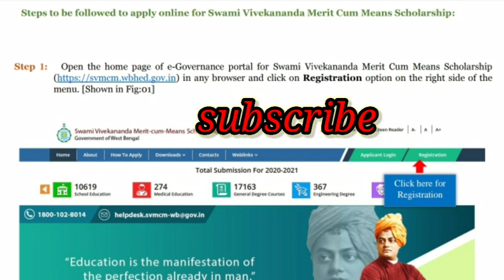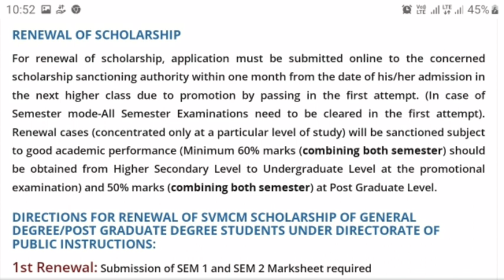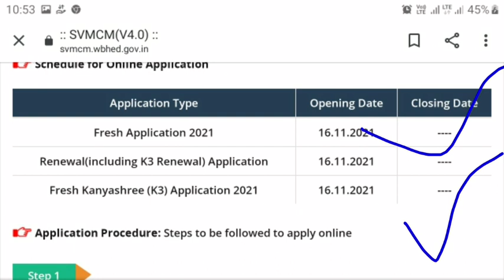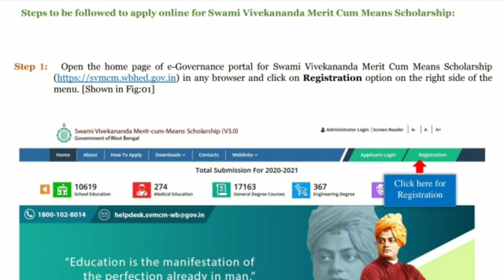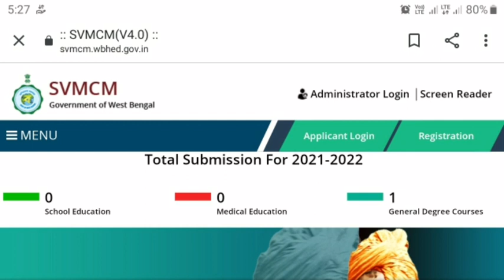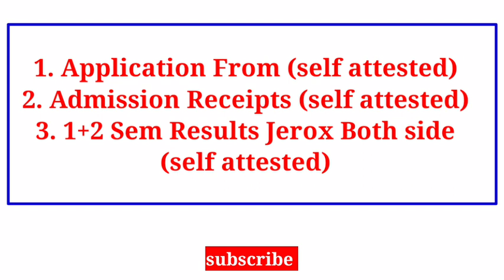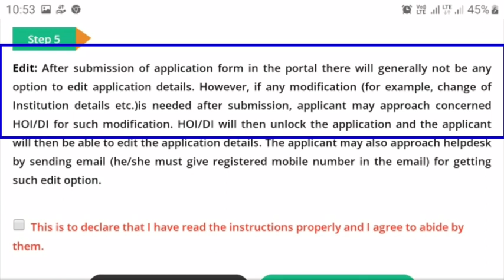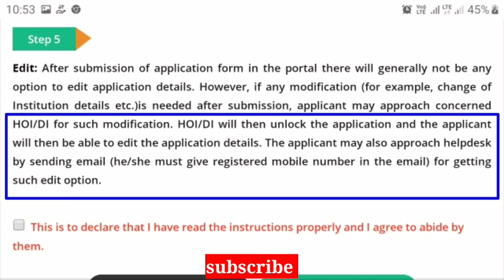Svmcm Scholarship Renewal Offline Documents to college 2021-22।Swami Vivekananda renewal Last Date।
Svmcm Scholarship Renewal Offline Documents to college 2021-22।
Swami Vivekananda renewal Last Date।
fill up এর সময় ভুল হলে পরে edit করা যাবে?
Renewal Original Marksheet না পেলে কী করবে 2021-22

Please Stay with us for more Update.❤❤